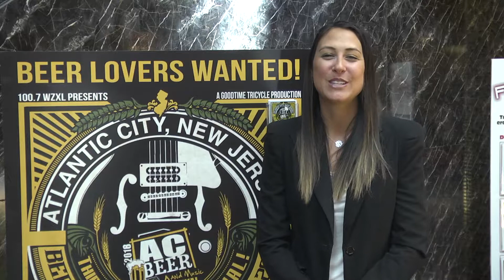Golden News Monday, March 19, 2018